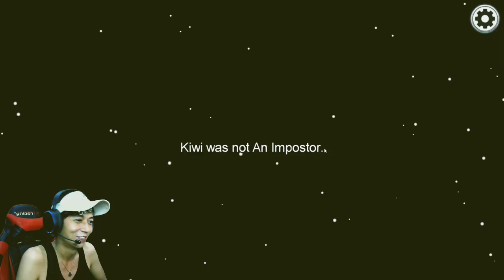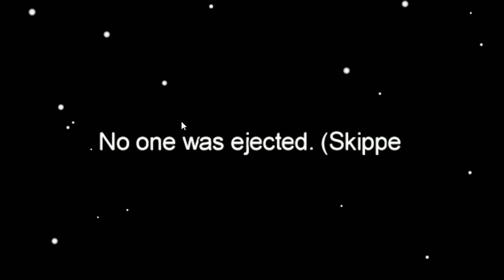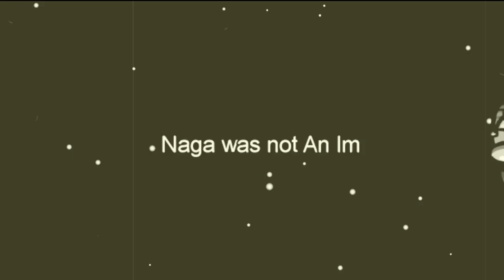SALAH TUDUH IMPO LANGSUNG DI VOTE [ Bloonisme Squad ] - Among Us #6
nah kali ini sesuai janji saya yang menjadi membership bakalan bisa record bareng dengan saya.
para bloonisme squad dengan saya bermain game among us tapi kali ini memakai nama buah-buahan semuanya jadi mereka tidak tahu mana saya akakakaka.. jadi saya tidak di incar duluan asek akakakaka. kalau kalian ingin record bareng juga dengan saya silakan join membership di channel RyuHere ya.. join to BloonisMe Squad or BloonisMe Sejati.
Arigato Puskesmas